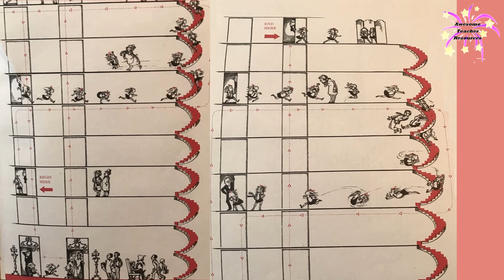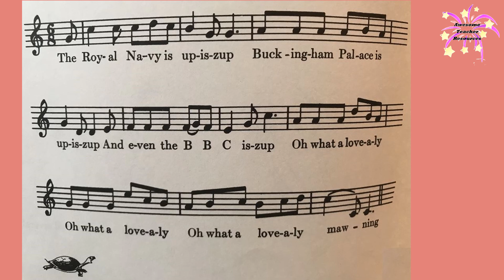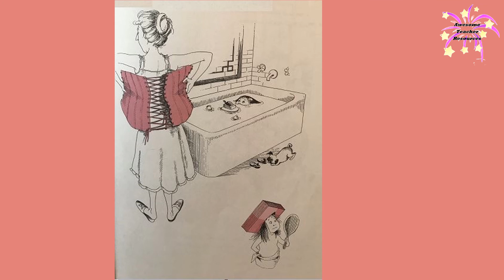Eloise by Key Thompson Read Aloud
Eloise by Kay Thompson is the story of a girl who lives in The Plaza hotel in New York City. She is precocious and curious. It is a fun and funny story! Enjoy!